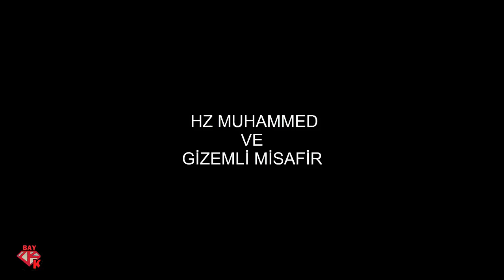Cebrail(as) İslamın Ne Olduğunu Peygamberimize Soruyor.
hz. Ömer (r.a) diyor ki:

“Ben Hz. Peygamber (s.a.v)’in yanında oturuyordum. Derken elbisesi bembeyaz, saçları simsiyah bir adam yanımıza çıkageldi. Üzerinde, yolculuğa delalaet eden hiçbir belirti yoktu. Üstelik içimizden hiç kimse onu tanımıyordu. Gelip Hz. Peygamber (s.a.v)’in önüne oturdu, dizlerini dizlerine dayadı. Ellerini bacaklarının üstüne hürmetle koyduktan sonra sormaya başladı:

“Ey Muhmmed, bana İslam hakkında bilgi ver.”

Hz. Peygamber (s.a.v) açıkladı:

“İslam; Allah’tan başka ilah olmadığına, Muhammed’in O’nun kulu ve elçisi olduğun şehadet etmen, namaz kılman, zekat vermen, Ramazan orucu tutman, gücün yettiği takdirde Beytullah’a (gidip) haccetmendir.”

Yabancı, “Doğru söyledin!” diye tasdik etti. Biz hem sorup hem de tasdik etmesine hayret ettik.

Sonra tekrar sordu: “Bana iman hakkında bilgi ver?”

Peygamber (s.a.v): “Allah’a, meleklerine, kitaplarına, peygamberlerine, ahiret gününe inanmandır. Kadere yani hayır ve şerrin Allah’tan olduğuna inanmandır.” dedi.

Yabancı yine “Doğru söyledin!” diye tasdik etti.

Sonra tekrar sordu: “Bana ihsan hakkında bilgi ver?”

Hz. Peygamber (s.a.v) açıkladı: “İhsan, Allah’ı sanki gözlerinle görüyormuşsun gibi Allah’a ibadet etmendir. Sen O’nu görmesen de muhakkak ki O seni görüyor.”

Adam tekrar sordu: “Bana kıyamet (in kopacağı  saat) ten haber ver?”

Hz. Peygamber (s.a.v) bu sefer: “Kıyamet hakkında kendisinden sorulan, sorandan daha fazla bir şey bilmiyor!” karşılığını verdi.

Yabancı: “Öyleyse kıyametin alametinden haber ver!” dedi.

Hz. Peygamber (s.a.v) şu açıklamayı yaptı: “Köle kadınların efendilerini doğurmaları ve yalın ayak, üstü çıplak, fakir davar çobanlarının yüksek binalar yapmada yarıştıklarını görmendir.”

Bu söz üzerine yabancı çıkıp gitti. Ben epeyce bir müddet kaldım.

Hz. Peygamber (s.a.v): “Ey Ömer, sual soran bu zatın kim olduğunu biliyor musun?” dedi. Ben, “Allah ve Rasûlü daha iyi bilir.” dedim.

Buyurdular ki: “Bu Cebrail Aleyhisselam’dı. Size dininizi öğretmeye geldi.

dini kıssa ve dini hikayeler,
kıssadan hisse,
kıssadan hisse hikayeler,
kıssalar,kıssa dinle